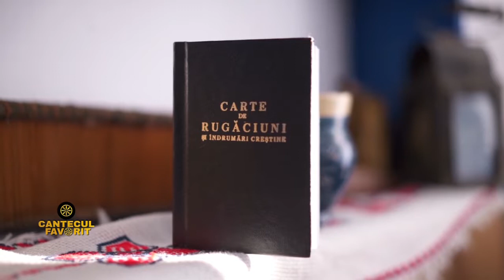Colinde-Pârâiasu, Grupul de fete,, TRADIȚII PENTRU VIITOR prof coordonator Nicoleta Buga